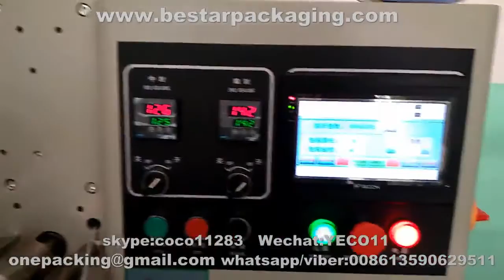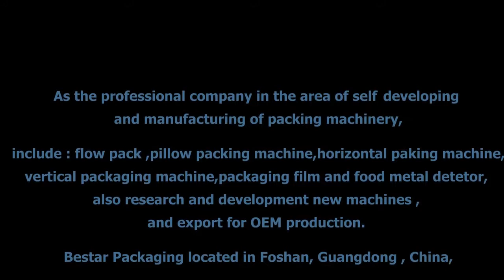cheese cake packaging machine, bread packing machine, biscuit packing machine, bakery packing machin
cheese cake packaging machine, bread packing machine, biscuit packing machine, bakery packing machine.Máquina de empaquetado de la torta de queso, máquina de embalaje del pan, máquina de embalaje de la galleta, máquina de embalaje de la panadería.

Fabricación de la máquina de empaquetado de Bestar: paquete del flujo de la panadería, máquina de embalaje de la torta, máquina de embalaje del pan, máquina de embalaje de la galleta.

Bestar packaging machine manufacture :bakery flow pack,cake packaging machine,bread packing machine,biscuit packing machine .

Application:It is suitable for packing various kinds of objects with regular shape like :
Food products: biscuits, cookies, instant noodles, bread,bakery ,cakes, pies,chocolate bar,candy,ice-cream bar, Hamburger,cereal bar,energy bar,protein bar,rice cake,sesame cracker, glazed donuts ,egg rolls , sausages , lollipop, wafer,muffin , moon cake, fresh fruits ect.
Commodity products: Scouring pad,detergent, Adhesive tape, hard soap,hotel soap,toilet soap,adhesive type,shoe polish, towels, fork,spoon,tube,toothpick ect.
Industrial components hardware, hardware
Medicine:face mask,surgical mask, disposable syringe

Descriptions:
1. Machine can automatically making bags, filling, sealing, cutting, printing the production date and expiry date and cutting easy tearing notch.
2. Machine are food grade,Customized, Efficient, Flexible, Reliable, Low maintenance, Productive , Safe , Hygienic. Simple driving system, reliable working, convenient maintenance.
3. Dual frequency conversion control, bag length can be set and cut on one step, saving time and film
4. High sensitivity photoelectric eye color tracing, numerical input of cutting sealing position for extra accuracy.
5. Temperature independent PID control, more suitable for packing different materials
6. Positioned stop function, without sticking knife or wasting film
7. All control is realized through software, easy for function adjusting and technical upgrade
8. Interface features easy and quick setting and operation.

Technical specifications:

Bag length "65-190mm or
120-280mm" 90-220mm 50-115mm 45-90mm
Bag width 30-110mm  30-80mm
Product hegith  Max.40mm Max.55mm Max.35mm
Packaging speed 40-230bags/min  60-330bags/min
Film roll diameter Max.320mm
Power  220V,50/60HZ,2.4KVA
Machine Weight  800KG
Packaging material OPP/CPP,OPP/CE,PET/AL/PE,Other Laminated films
Bag type Pillow back sealing, Gusset Bag,Hole punch ,Bag linking,Easy tear ect
remark Optional: 1.Air filling device ;2.Date printing machine/ Date coder ;3. Extra big touch screen;4 .Full set stainless steel 304/201 ;5.Automatic feeder ;6.Line sealing ;7.Moire terminal sealing mould

Máquina de empaquetado de la torta de queso, máquina de embalaje del pan, máquina de embalaje de la galleta, máquina de embalaje de la panadería.

Aplicación: Es conveniente para embalar varias clases de objetos con forma regular como:
Productos alimenticios: galletas, galletas, fideos instantáneos, pan, panadería, pasteles, tartas, barra de chocolate, dulces, barra de helados, hamburguesas, barra de cereales, barra de energía, barra de proteína, torta de arroz, galleta de sésamo, rosquillas, rollos de huevo , Salchichas, lollipop, oblea, muffin, pastel de luna, frutas frescas ect.

Skype: coco11283 Nosotros hablamos: YECO11 QQ: 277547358